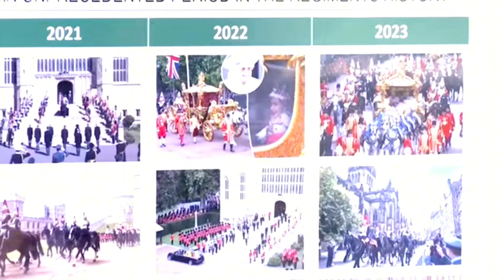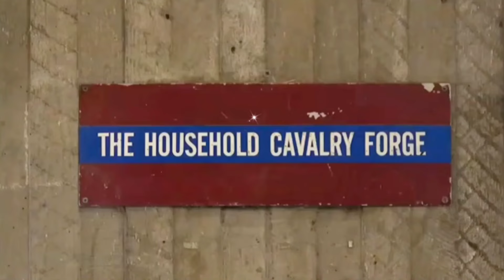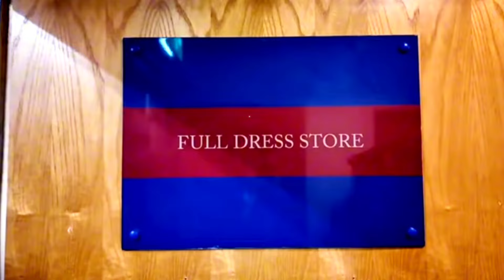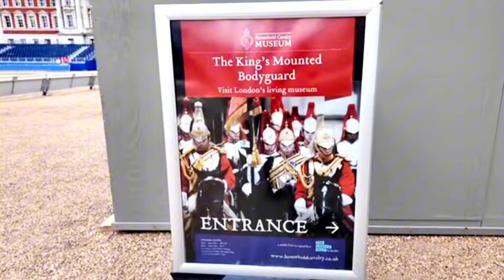🇹🇭🇬🇧🧡เจ้าฟ้าสิริวัณณวรี เสด็จ กรุงลอนดอน อังกฤษ ทรงนำทหารม้าไปศึกษาดูงาน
# เจ้าฟ้าสิริวัณณวรีเสด็จประเทศอังกฤษ ทรงนำทหารม้าด้วย# ข่าวพระราชสำนัก#ประเทศไทย royalthai thailand .. เจ้าฟ้าสิริวัณณวรี ทรงนำ ทหารม้า เสด็จกรุงลอนดอนประเทศอังกฤษ เพื่อเพิ่มความรู้แก่ทหาร ขอทรงพระเจริญ🙏